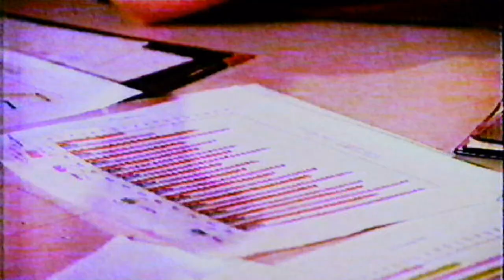The Bradys #4 The Party Girls